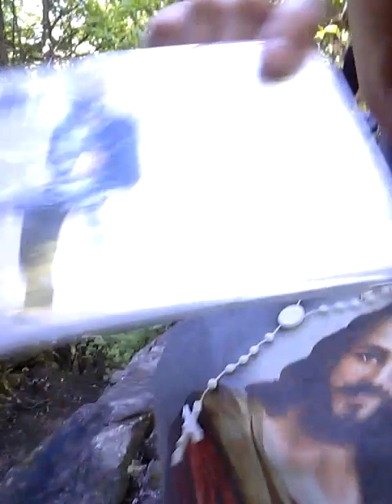Let God Heal you today